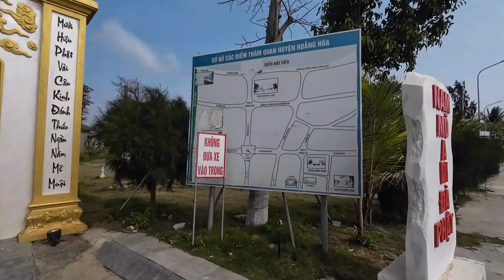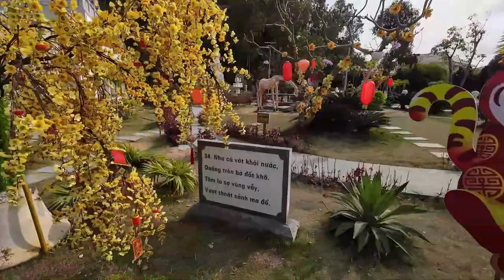Movie 65 | Chùa Bụt, điểm thăm quan chùa kiến trúc Khơ Me tại Thanh Hóa